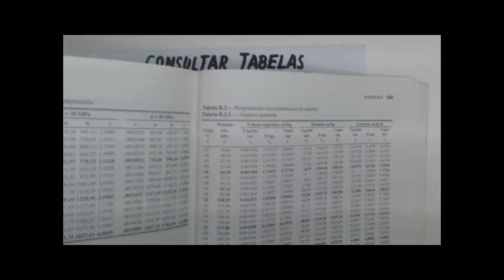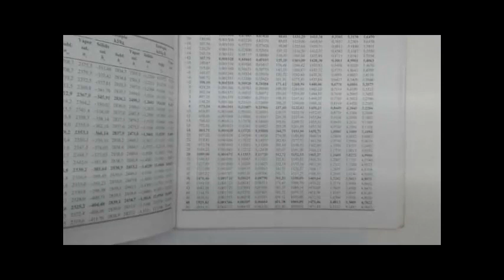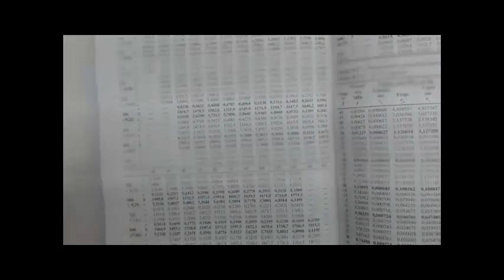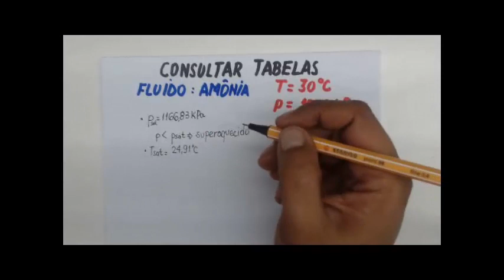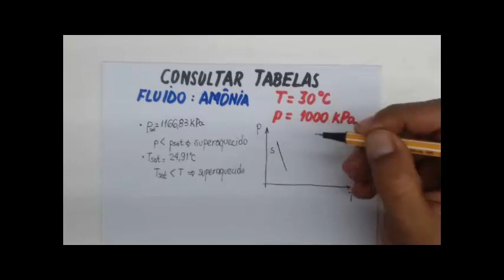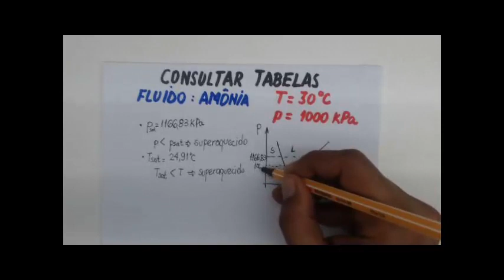Termodinâmica - Como consultar tabelas as termodinamicas episódio 3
Neste vídeo é apresentada a forma de consulta às tabelas termodinâmicas. O exemplo utilizado para este vídeo é a amônia. Basicamente é apresentada uma forma simples para aprender como consultar as tabelas termodinâmicas